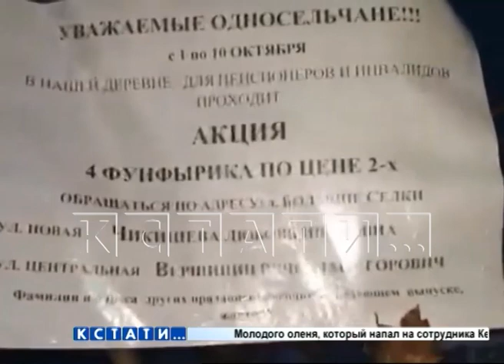Креативную борьбу со спаиванием бодяжным алкоголем на деревне начали неизвестные народные мстители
Креативная борьба со спаиванием населения на селе. В Тоншаевском районе неизвестные мстители - скорее всего родственники алкоголиков - установили рекламную конструкцию, выдающую тех, кто по мнению сельчан торгует бодяжным алкоголем.